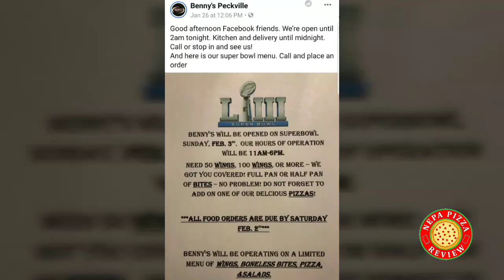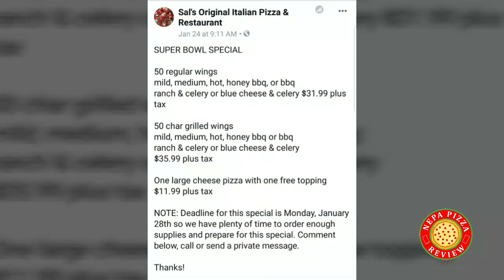Best NEPA Super Sunday Big Game Food Specials 2019!!!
This video contains a collection of the nearly 50 Super Sunday food deals I've collected from all over NEPA!  Get the best deals on pizza, wings, subs, and more from the small businesses from around the 570.  For all of the deals, click this